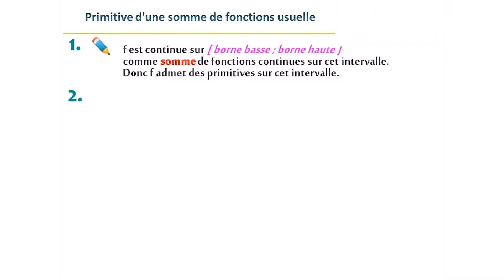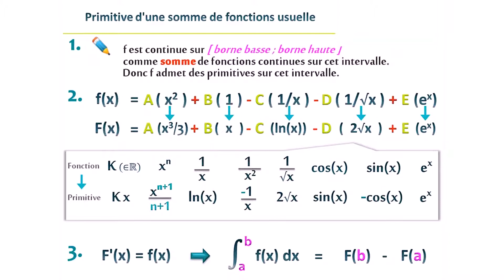Leçon algèbre, fonctions élémentaires de formule primitive